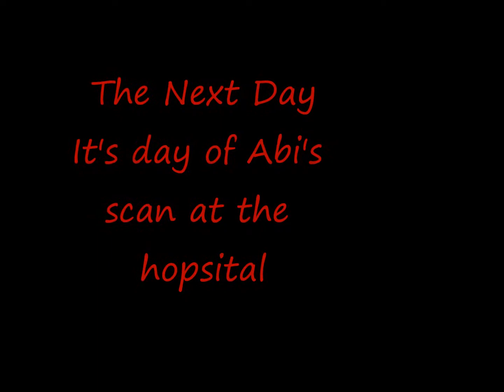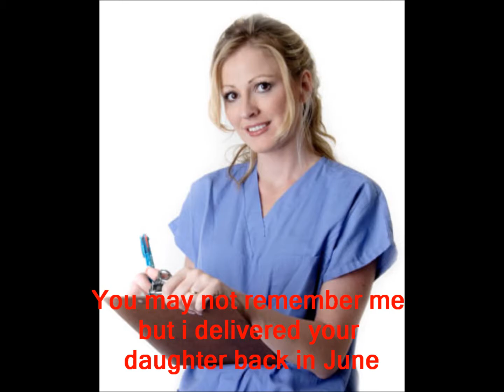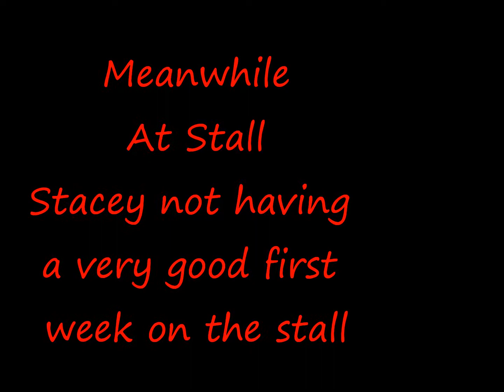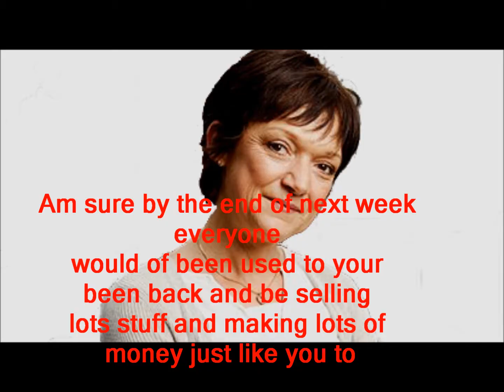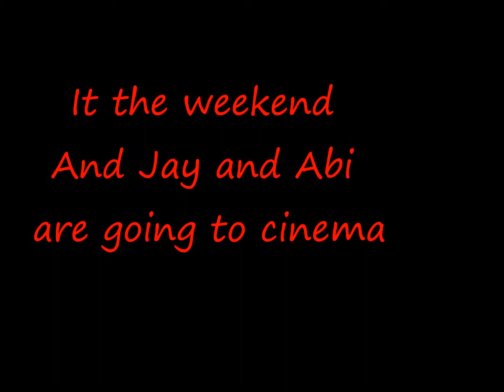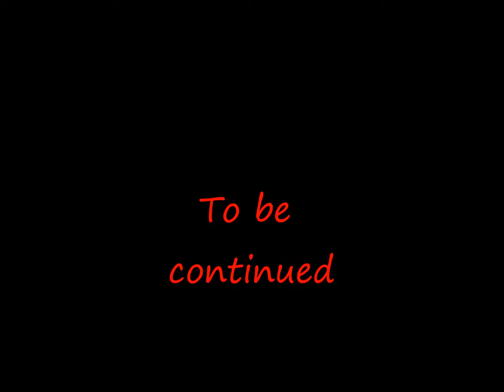Jay and Abi True Love (Part 146)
Credits
Oscar Branning. Neo Hall
Tanya Cross. Jo Joyner
Stacey Branning. Lacey Turner
Janine Butcher. Charlie Brooks
Rainie Cross. Tanya Franks
Jean Salter. Gullian Wright
Nurse Brown. Extra
Waitress. Extra